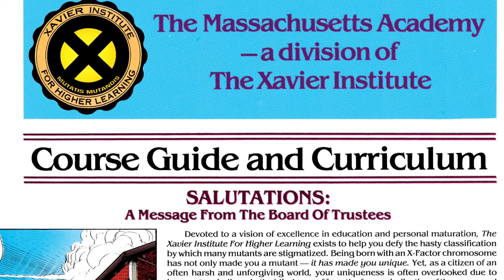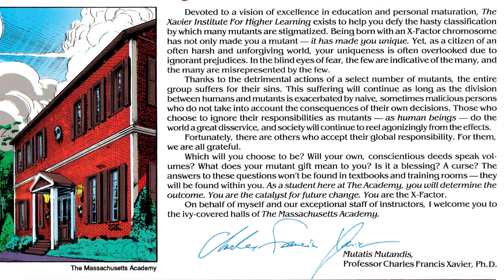SHACK HOUSE: CHAMBER – MARVEL ‘90s ANGST-RIDDEN MUTANT GEN-X’R!!!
During the ‘90s, Marvel wanted to re-introduce the school aspect of the X-Men. They had no room to do it for the main X-Men title(s), so they created a new title, aptly named “Generation X”. Promoted as “The New Mutants of the ‘90s”, they were supposed to be the next generation of X-Men. All were intriguing, but Chamber was as ‘90s as it got: Solitary, withdrawn, grungy, sullen disposition, and deadpan snark. He should’ve been Generation X’s leader and his power-set should’ve expanded greatly. But what happened? Learn all about Jonothon Evan Starsmore, the mutant called CHAMBER!!!

01:17- Powers
06:40- Fun Facts
10:14- Thoughts

Intro Music Produced By: JECRADIO
Video Music: "Replica Jersey" by 00Genesis

Shoutouts to @dopespillcomics @Mulletman_Comics @comics_explained and @GreatXMentations